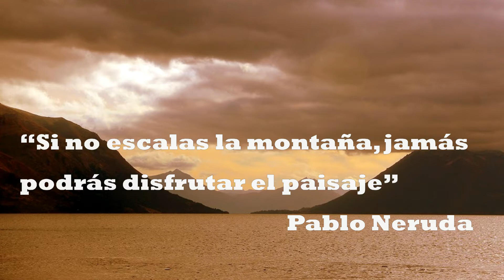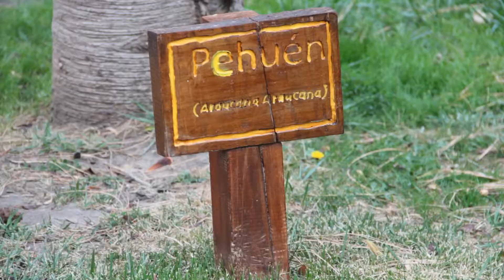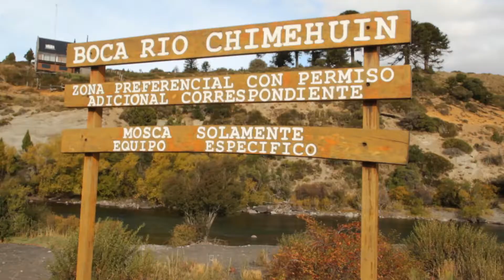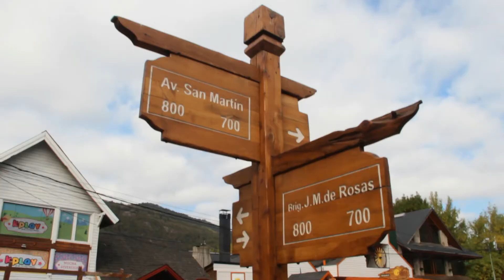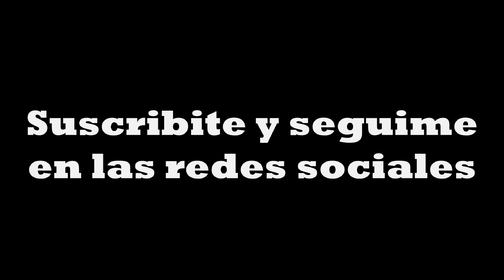Truchas y ciervos ||| Junín de los Andes Neuquen Argentina #12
Recorrí Junín de los Andes, la capital de la trucha. Conocí su historia, la plaza San Martín y me fui de pesca a la boca del río Chimehuin.
A nuestro regreso vimos ciervos colorados. Una jornada completa.
I walked Junin de los Andes , the capital of trout. I knew his history, the San Martin Square and went fishing at the mouth of the river Chimehuin .
On our return we saw red deer . A full-time.
Gracias por acompañarme en cada viaje, compartan con sus amigos así somos cada vez más los que viajamos juntos.

Les recomiendo este otro video: "Aventura en Catamarca | Argentina #3"